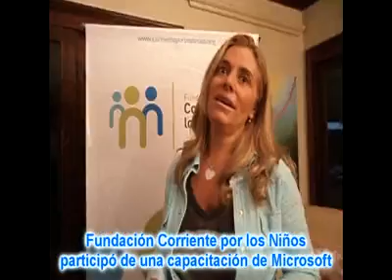ONG correntina se capacitó en el uso de nuevas tecnologías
La Fundación Corriente por los Niños, participó la semana pasada en la Ciudad de Buenos  Aires, de una capacitación a cargo de Microsoft, centrada en el aprendizaje de herramientas tecnológicas aplicadas a la comunicación en redes sociales en pos de la solidaridad. A su vez  se compartió experiencias con diversas ONGs del país.